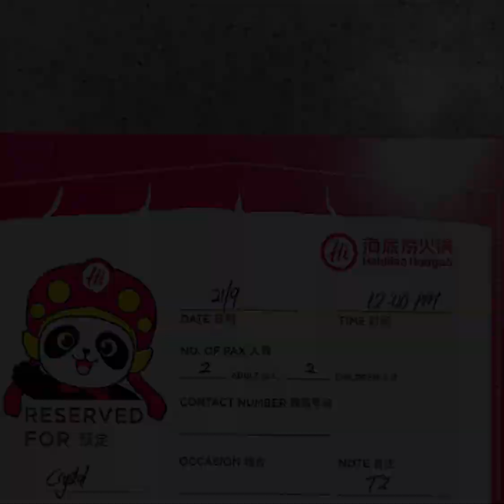Haidilao Kids Workshop | 海底捞小小拉面师傅 | Little Chef